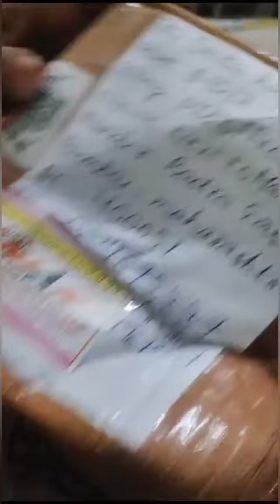Unboxing Metal Coated Diya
🚀In Today's Video You Will get Home Decor items & Best Home Decorating Ideas for Living Room, bedroom & entry makeover with Meesho Haul. Best Meesho Products at affordable price with latest collection and I have done * Unboxing* of all the Meesho Home Decor products

Video Topics :-